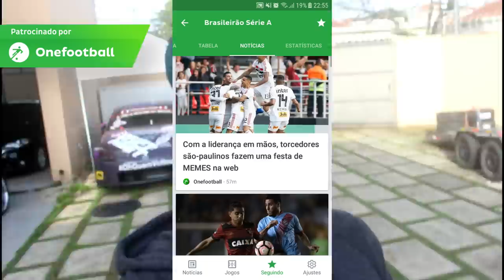DESAFIEI O FIUK NO DRIFT «Bruno Bär»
Filipe Ayrosa Galvão (Fiuk) é um ator, cantor, compositor e apresentador. Ficou conhecido em 2009 por interpretar  Bernardo em Malhação. Além disso você imaginaria que ele também é piloto de Drift e que manda muito bem?

Recentemente participei do Drift Meet, um evento que reúne amigos, carros e muita diversão e não perdi a oportunidade de desafiar o filho de Fabio Jr. Será que ele é tão bom piloto como ator?